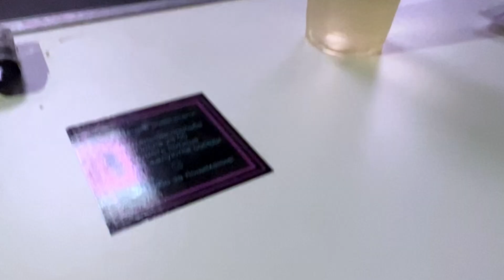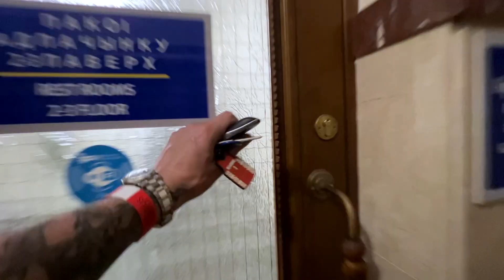Hors des sentiers battus: Vivre à Brest-Biélorussie